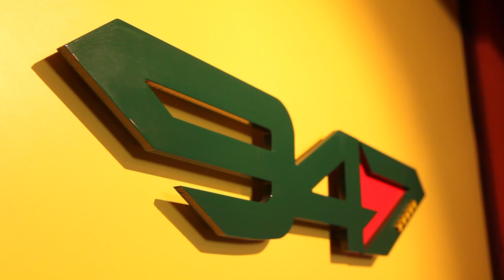Star of Summer 947HD Promotional Video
The Star of Summer 947HD with the Top Radio Presenters All Day Everyday!

All Summer Hits!